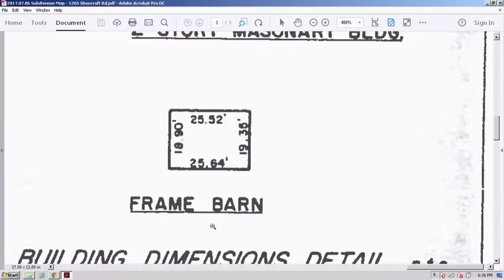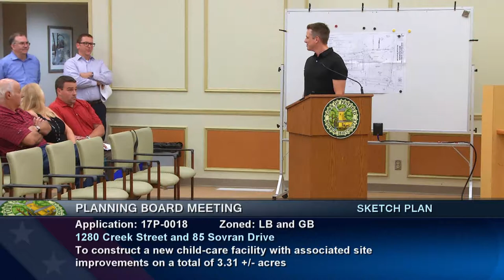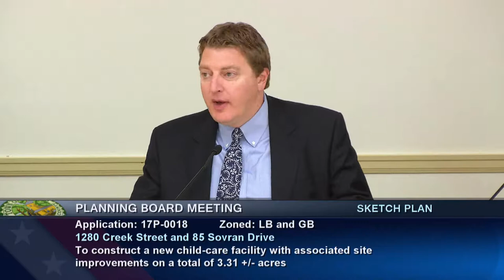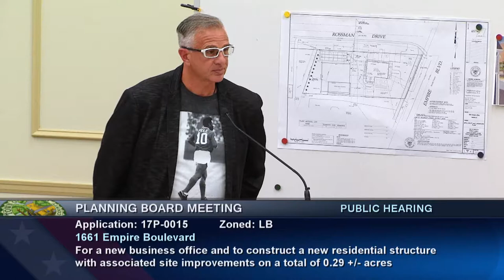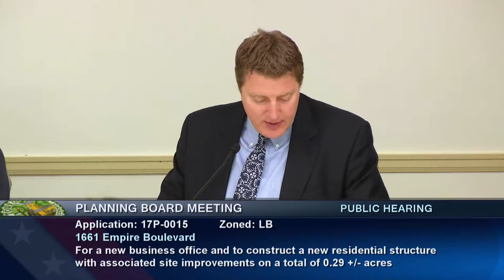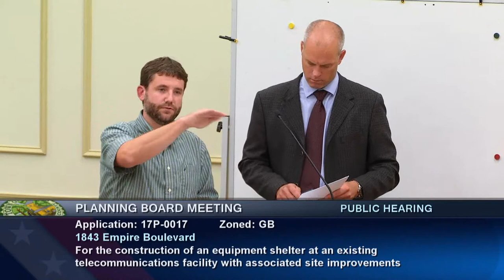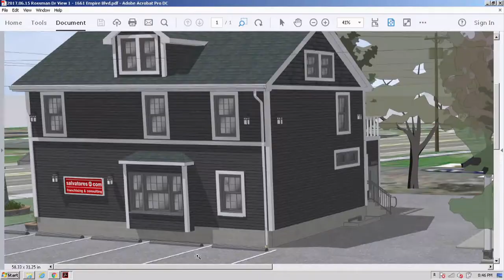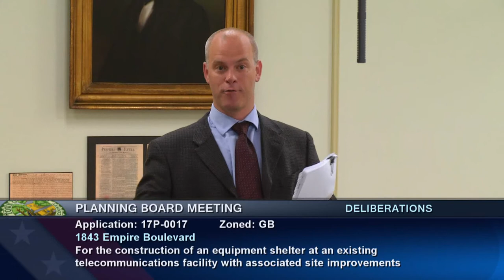2017-07-13 PEN Planning Board Meeting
00:00:08 Call to Order Work Session| Approval of Minutes – June 20
00:01:17 Tabled Application: 16P-0004 Bayview Landing at 1185 Empire Blvd, 1211 Empire Blvd, and 41 Woodhaven Drive
00:01:36 Guest Item: 1205 Shoecraft Road
00:15:26 New Business: Courtyard Marriot Renovation, 1000 Linden Park

00:19:46 Call to Order Public Hearing | Pledge | Chairman Opening Statement

00:21:02 Public Sketch Plan Hearing 1
01:53:00 Board Deliberation
Marathon Engineering, 39 Cascade Drive, Rochester, NY 14614, on behalf of Erik Graff, request an informal discussion before the board with plans to construct a new child-care facility with associated site improvements on a total of 3.31 +/- acres located at 1280 Creek Street and 85 Sovran Drive. The properties are now or formerly owned by Retlaw Rekced Inc. and zoned LB and GB. Application 17P-0018, SBL 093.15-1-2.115 and 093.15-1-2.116.

00:51:47 Public Hearing 2
01:09:50 | 01:18:20 | 01:22:36 Public Participation (3)
02:00:28 Board Deliberation
McMahon LaRue Associates, P.C., 822 Holt Road, Webster, NY, 14580, on behalf of Fantauzzo Family Brands, requests under Chapter 250 Articles XII-12.2 and XIII-13.2 of the Code of the Town
of Penfield for Preliminary and Final Site Plan and Conditional Use Permit approval for a new business office and to construct a new residential structure with associated site improvements on a
total of 0.29 +/- acres located at 1661 Empire Boulevard. The property is now or formerly owned by Fantauzzo Family Brands Inc. and zoned LB. Application 17P-0015, SBL 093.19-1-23.

01:25:53 Public Hearing 3
02:11:43 Board Deliberation
Jennifer and Walter Strassburg, 274 Peart Avenue, Rochester, NY 14622, request under Chapter 250 Article XI-11.2 of the Code of the Town of Penfield for Preliminary and Final Subdivision approval for a two (2) lot subdivision of 3.9 +/- acres within the Town of Penfield located at 2080 Watson-Hulbert Road. The property is now or formerly owned by Michael and Monica Quagliata and zoned RA-2. Application 17P-0016, SBL 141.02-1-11.

01:31:55 Public Hearing 4
02:15:20 Board Deliberation
Nixon Peabody, 1300 Clinton Square, Rochester, NY 14604, on behalf of Bell Atlantic Mobile Systems of Allentown, Inc. d/b/a Verizon Wireless, requests under Chapter 250 Articles XII-12.2
and XIII-13.2 of the Code of the Town of Penfield for Preliminary and Final Site Plan approval and expansion of a Conditional Use Permit for the construction of an equipment shelter at an existing
telecommunications facility with associated site improvements on a total of 2.29 +/- acres located at 1843 Empire Boulevard. The property is now or formerly owned by Jeffrey Riedel and zoned
GB. Application 17P-0017, SBL 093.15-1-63.

01:52:52 Public Hearing Adjournment / Work Session Resumes
Adjournment: Next Planning Board Meeting is August 15, 2017